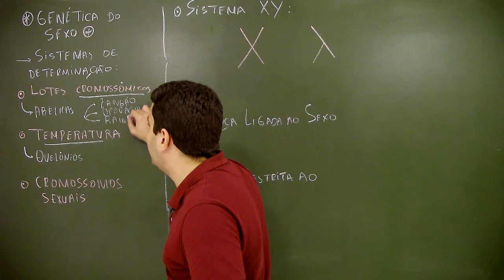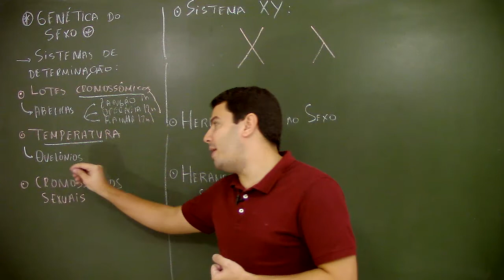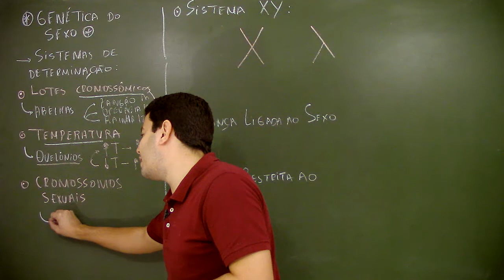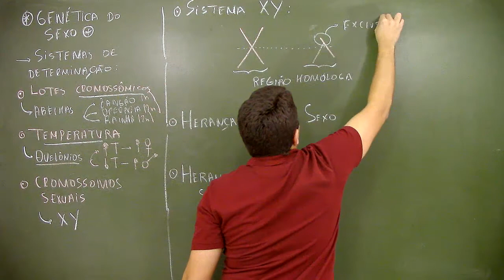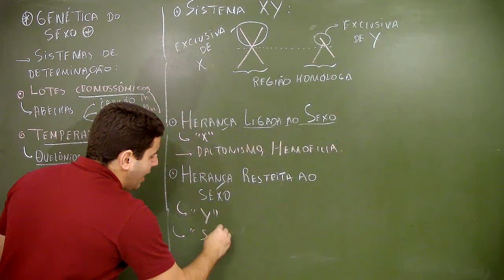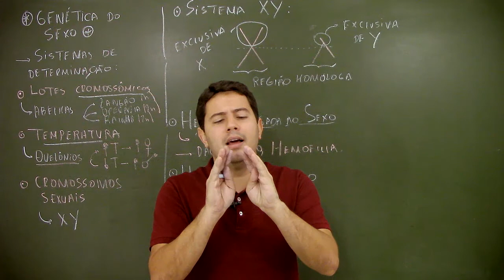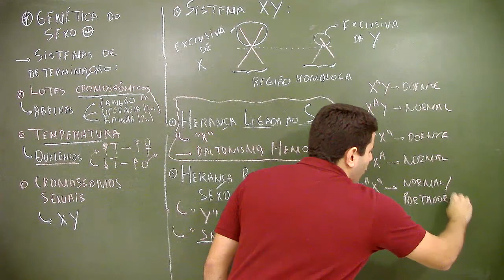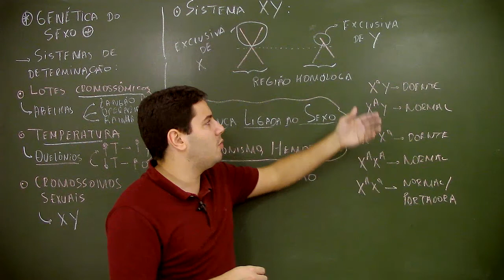Biologia - Genética: herança ligada aos cromossomos sexuais (Prof. Arthur Arcanjo)